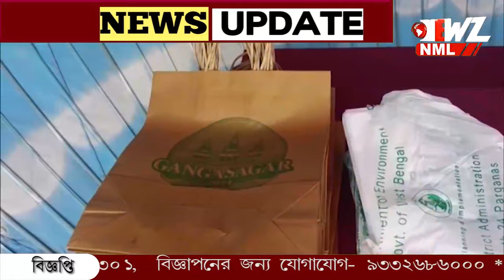রাত পোহালেই পুণ্য-স্নান। বেলা গড়াতেই ভীড় গঙ্গাসাগরে।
রাত পোহালেই পুণ্য-স্নান। বেলা গড়াতেই ভীড় গঙ্গাসাগরে। প্লাস্টিক মুক্ত মেলা করতে উদ্যোগ প্রশাসনের। ব্যাপক ভক্ত সমাগমে মেলা শান্তিপূর্ণ ভাবে শেষ করতে তৎপর প্রশাসন।